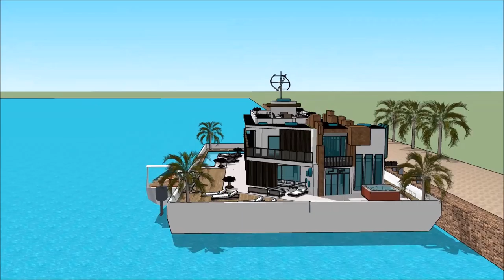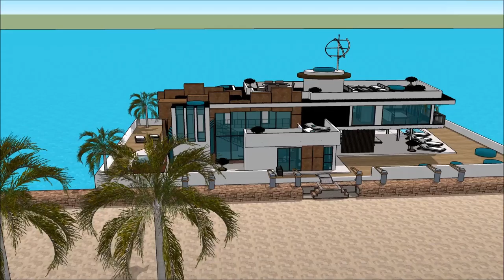GIDA JIRGIN RUWA GIDAJE HOUSEBOAT LUXUSYACHT LAGOS BOAT SHOW 2018 REGATTA MARINA DE LAGOS ALGARVE Gr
The houseboatzania launching an innovative high-end luxury yacht houseboat home design potentially as a display of exhibition of the GIDA JIRGIN RUWA GIDAJE HOUSEBOAT LUXUSYACHT LAGOS BOAT SHOW 2018 REGATTA MARINA DE LAGOS ALGARVE Gr.

The collection of the Houseboatzania concept of GIDA JIRGIN RUWA GIDAJE HOUSEBOAT LUXUSYACHT LAGOS BOAT SHOW 2018 REGATTA MARINA DE LAGOS ALGARVE Gr consists of high luxury and architectural art pieces in minimalism combined with living on the waterfront of the harbour of

The houseboat yacht design has the basis to sustain living with high standards and contemporary structural design at GIDA JIRGIN RUWA GIDAJE HOUSEBOAT LUXUSYACHT LAGOS BOAT SHOW 2018 REGATTA MARINA DE LAGOS ALGARVE Gr with numerous of prospects for excessive living and celebrating the desire of life worldwide: